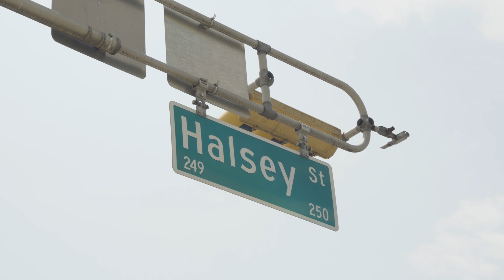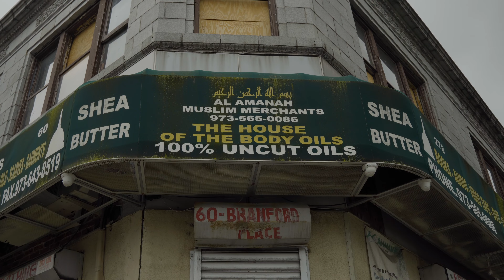Dear Newark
After living in Newark for 6 years my family and I have decided to move but not without showing love and appreciation for a place that loved us too. We might be gone but the love will always be there.